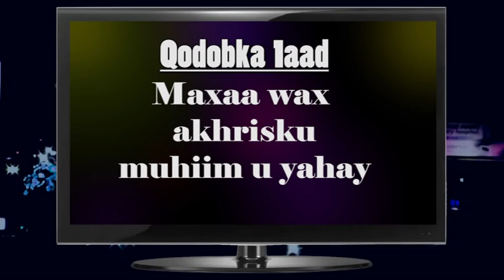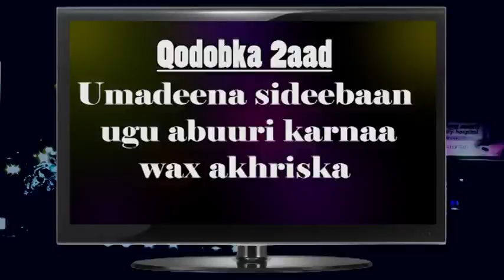MUXUU WAX AQRISKU MUHIIM U YAHAY???